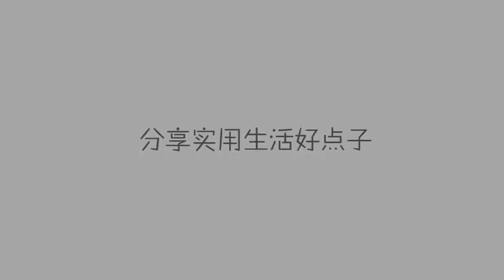你家有开塞露吗？回家找找，作用真厉害，好多人不清楚，帮大忙了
你家有开塞露吗？回家找找，作用真厉害，好多人不清楚，帮大忙了,本视频由派派有妙招原创提供,21061次播放,好看视频是由百度团队打造的集内涵和颜值于一身的专业短视频聚合平台